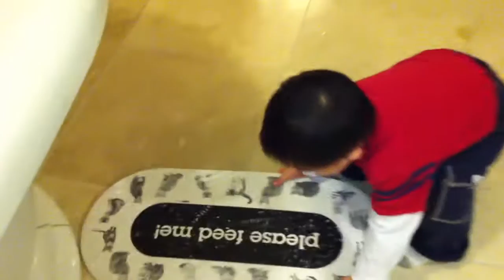2011.03.15 Max wondering around in the bathroom before taking bath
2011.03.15 Max wondering around in the bathroom before taking bath